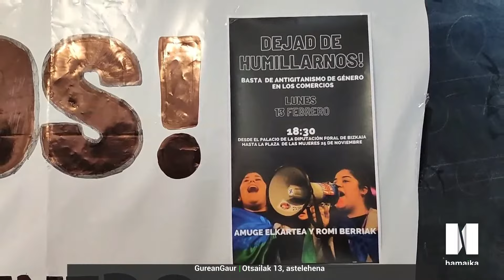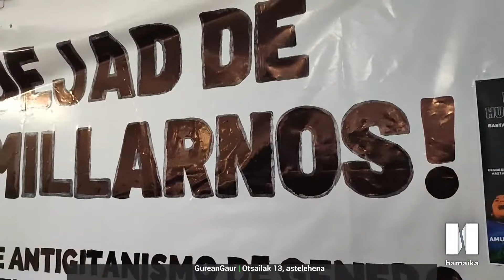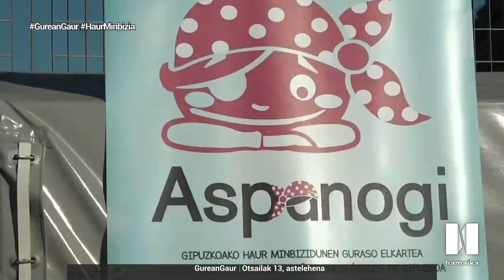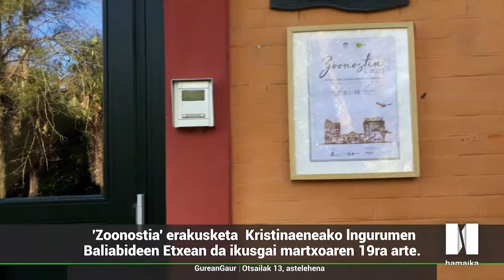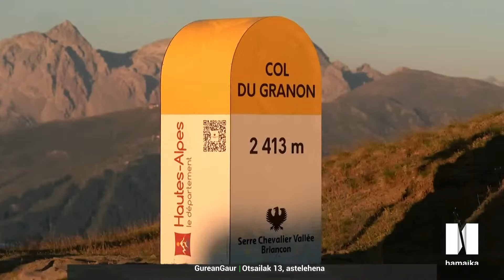ARRATSALDEAN GAUR ALBISTEGIA